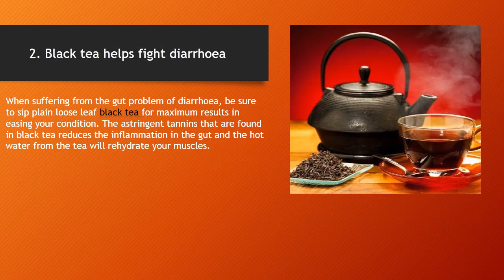Top 5 Health benefits from drinking Black tea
Buy Garden Fresh Black Loose Leaf Tea And Exotic Blends online at Dantaherbs.com and get it shipped, straight from the source to your cup. We procure, process and deliver teas directly from the Best tea estates of India and Nepal.